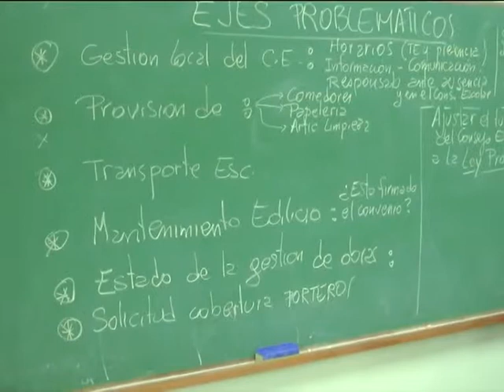17 04 15 DIRECTIVOS AUTOCONVOCADOS 02